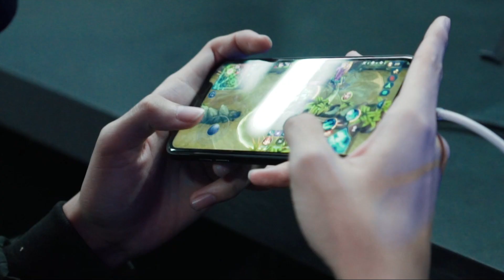Video Promocional | Brazil National Championship 2020 | Mobile Legends: Bang Bang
🔥Guerreiros brasileiros do Mobile Legends: Bang Bang, o dia chegou!  O Mobile Legends: Bang Bang Brazil National Championship 2020 começou, hoje, 24 de outubro! Corra para se inscrever!  Os 8 melhores times das classificatórias participarão das etapas finais.
Não perca esta chance e mostre a todos que você pode ser o grande campeão!

Lembre-se, everyone can be a legend!

Para se inscrever acesse a página do Campeonato: 👉🏽